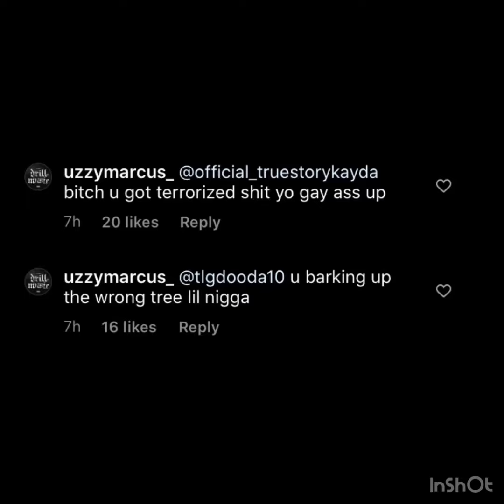Uzzy Marcus beefing with innovators. Mac j responds. Star quality ent also responds.